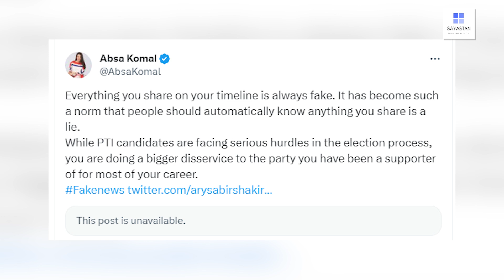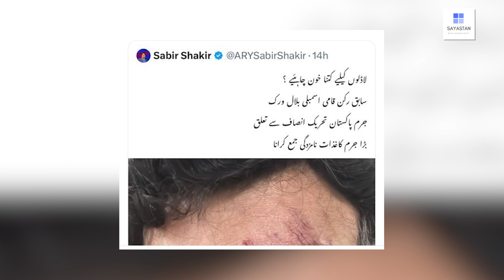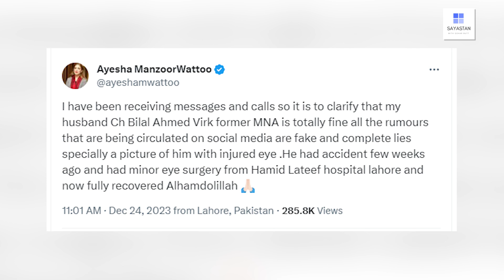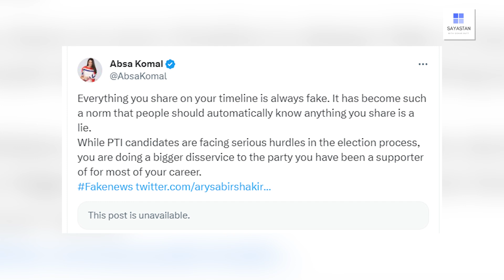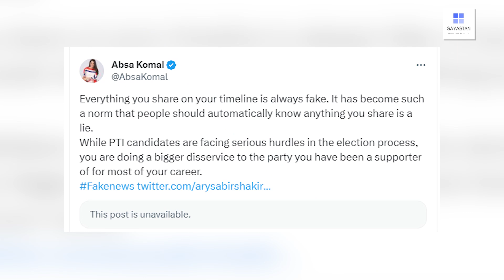PTI new Propaganda and Imran Khan defeated before the election | Exclusive